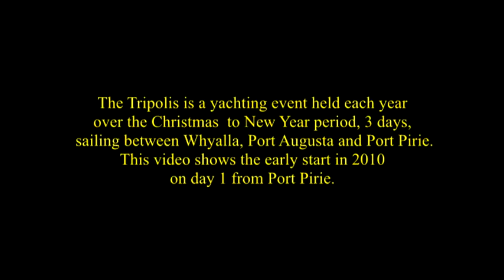Tripolis 2010 - Port Pirie start.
The Tripolis is a yachting event held each year over the Christmas  to New Year period, 3 days,  sailing between Whyalla, Port Augusta and Port Pirie. This video shows the early start in 2010
on day 1 from Port Pirie.